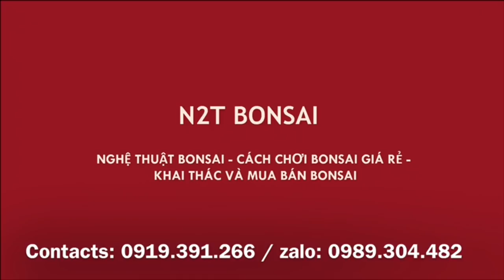BÁC NÀY THẬT TINH TƯỜNG VÀ MUA CŨNG RẤT NHANH - GIAO DỊCH THÀNH CÔNG 2 TÁC PHẨM SANH HAY